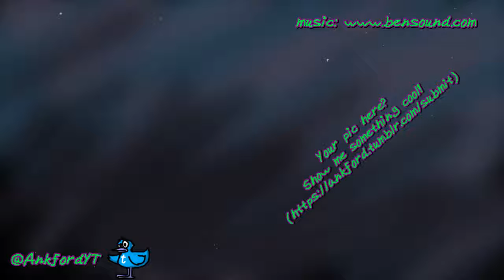Fallen Village | Ankford Plays: The Banner Saga | Part 7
The Dredge seem to have completely swarmed this entire area.

ALSO, SEND ME YOUR PETS OR COSPLAYS FOR MY ENDSLATE :D Either via tumblr (link below) or twitter. Join me on social media for announcements about the channels status, technical issues, or just to chat.